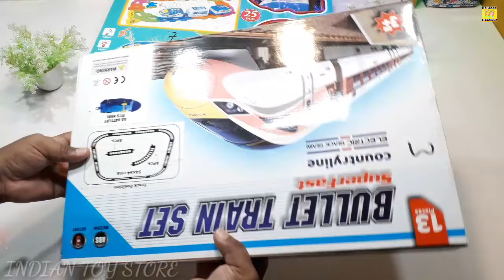🚂DIY REMOTE CRH TRACK, 🚄SUPER FAST 🚆BULLET TRAIN SET || REVIEW AND UNBOXING || INDIAN TOY STORE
public entertainment and children's entertainment official channel Indian toy store with 🚂DIY REMOTE CRH TRACK, 🚄SUPER FAST 🚆BULLET TRAIN SET || REVIEW AND UNBOXING ||